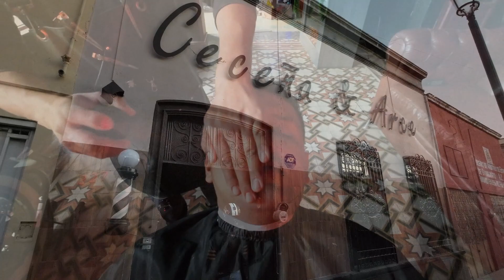🇲🇽💈 Biker Experience unintentional asmr...Find Out How!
ENGLISH

This is my first visit to a biker-themed barbershop. The decoration of the place creates an incredible atmosphere.

Biker Barbershop is located on Benito Juárez Street in downtown León, Guanajuato.

This time I chose the complete mask service for cleaning and skin care. It cost 7 dollars or 130 mexican pesos

In addition to offering the service of haircut, shaving and masks, it is also a store of jackets for motorcyclists.

I find out definitely a relaxing and visually appealing experience. It's a walk to a deep sleep. We will have to return.

Information about the barbershop

Name: Ceceña y Arce Biker Barbershop

Address: Benito Juárez 327 Historic Center

City: León

State: Guanajuato

Country: Mexico

ESPAÑOL

Es la primera vez que visito una barbería con temática biker. La decoración del lugar crea un ambiente increíble.

Biker Barbershop está ubicada sobre la calle Benito Juárez en el Centro de León, Guanajuato.

En esta ocasión escogí el servicio de mascarilla completa para limpieza y cuidado de la piel. Tuvo un costo de 7 dólares o 130 pesos mexicanos

Además de ofrecer el servicio de corte de cabello, afeitad y mascarillas, es también una tienda de chamarras para motociclistas.

Sin duda, una experiecia relajante y visualmente atractiva. Tendremos que volver.

Información de la Barbershop

Nombre: Ceceña y Arce Biker Barbershop

Dirección: Benito Juárez 327 Centro Histórico

Ciudad: León

Estado: Guanajuato

País: México